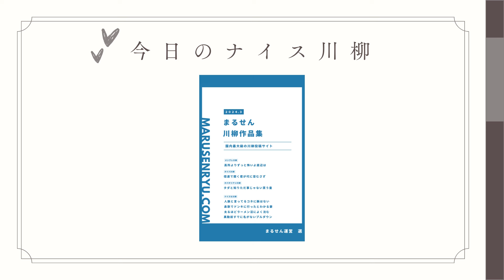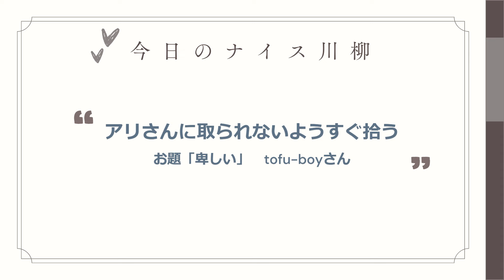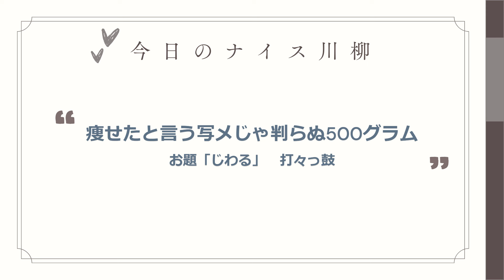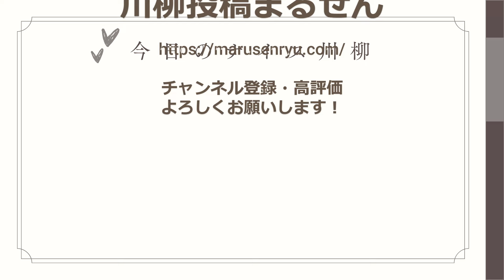【投稿川柳】2024年4月25日(木)の投稿よりピックアップ